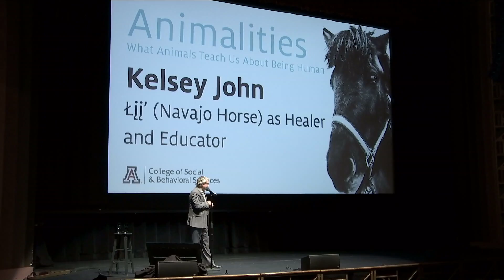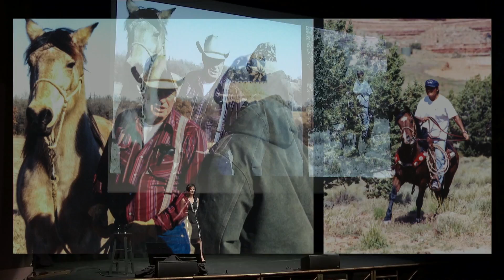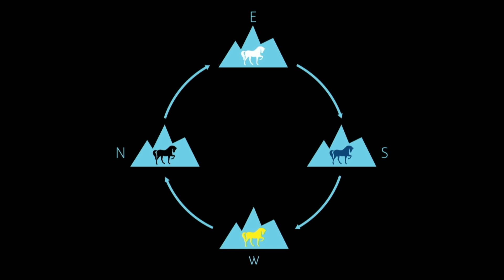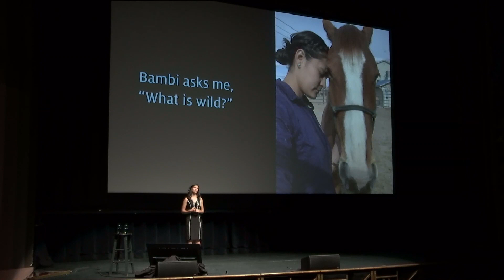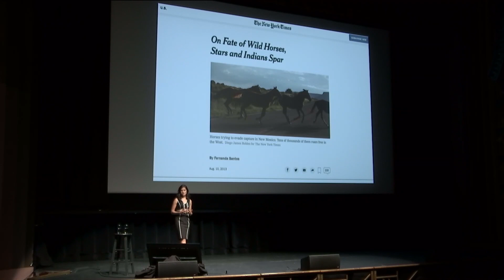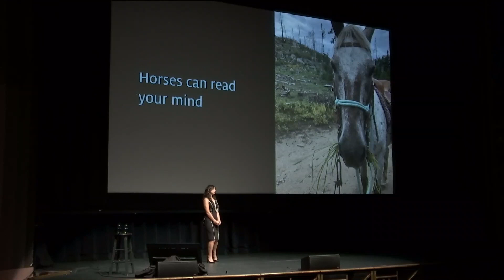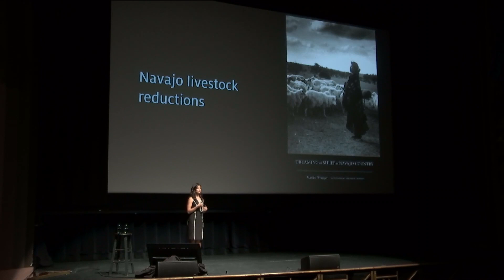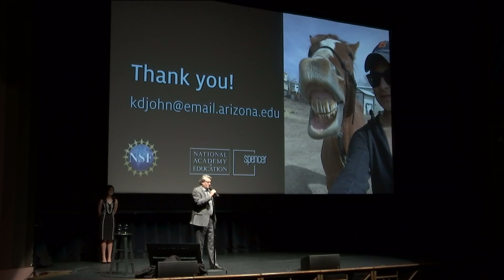Animalities: Navajo Horse as Healer and Educator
Part 4 of the 2019 SBS DowntownLectureSeries : Animalities
Speaker: Kelsey John

For the Navajo (Diné), horses are knowers who can promote healing within their communities. Inspired by her own experiences riding and training Navajo horses, Kelsey John, a postdoctoral fellow in American Indian Studies, reveals how horses teach us to relate to each other, the land, and other nonhuman animals.